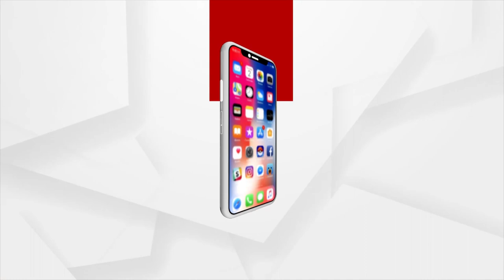Mithali Raj era ends as she retires from all forms of Cricket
Mithali Raj era ends as she retires from all forms of Cricket, she had a long 23 years of  successful carrier in Indian Cricket.